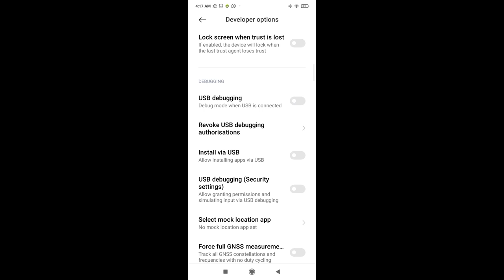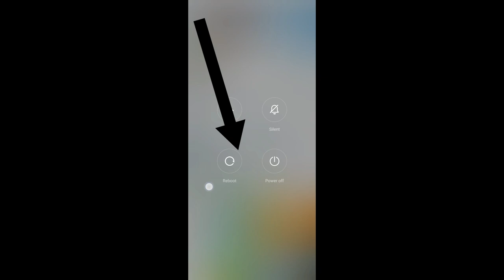Add 4Gb Extra Ram in Any Android Phone Using 1Trick / Boost Free FIre & Pubg Gaming Performance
👇CHAPTER👇
▶️0:00 - INTRO
▶️1:09 - MAIN PART
▶️3:03 - END PART